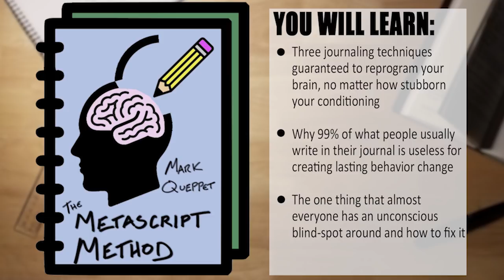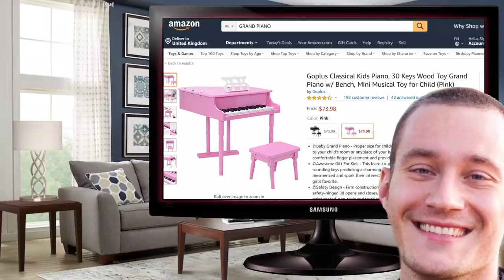Brain Bridging: How to Fall In Love With Discipline (MoA #3)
Download My New FREE Guide "God Mode Operating System" Now!

Don't watch this video if you wish to hold on to your escapism and general lack of discipline. Accidental exposure to this technique could unintentionally lead to massive positive lifestyle changes.